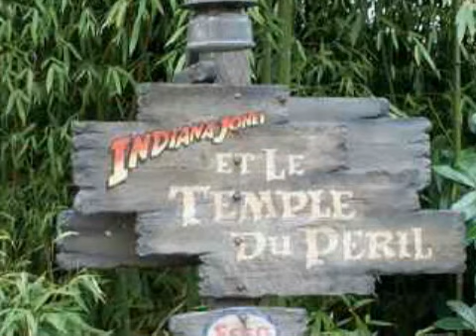Whoosh TV - Indiana Jones et le Temple du Peril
An onride movie from the Indiana Jones ride in Disneyland Resort Paris. Music from the Adventureland Score and I think it is some nice footage of this ride.